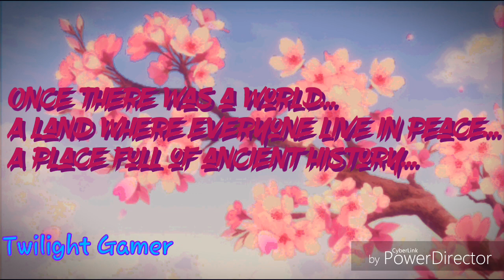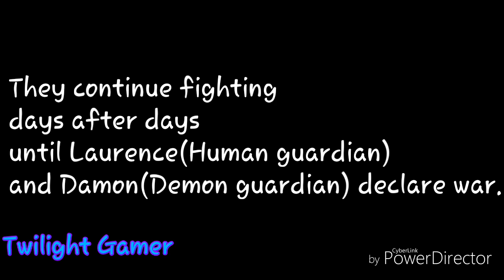{Gachaverse} Moonlight the very beginning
A new fantasy adventure series called moonlight.I hope you all enjoy this video.

DA: twilightgamer40
Google+: Twilight Gamer

The ultima thing is by blue jay studio there will be another name of the hood